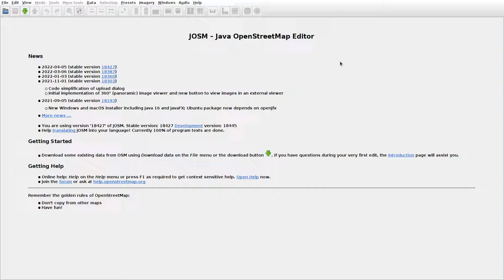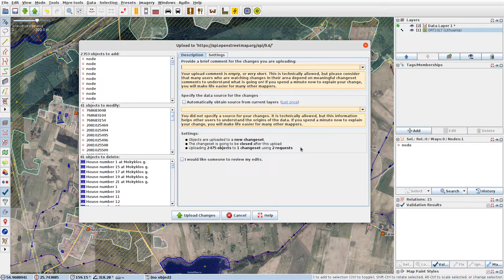JOSMrec1113 2022 05 14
Lithuania. Cegelnė, Maleikėnai, Zatiškės. Tracing buildings (mainly) in JOSM for openstreetmap.